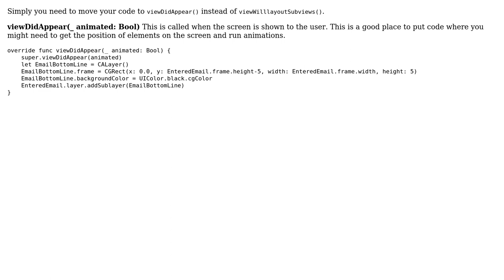TextField bottom border swift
With thanks & praise to God, and with thanks to the many people who have made this project possible! | Content (except music & images) licensed under CC BY-SA | Music | Images & others | With thanks to user TomatoRage user Faysal Ahmed and the Stack Exchange Network Trademarks are property of their respective owners. You are responsible for your own actions.